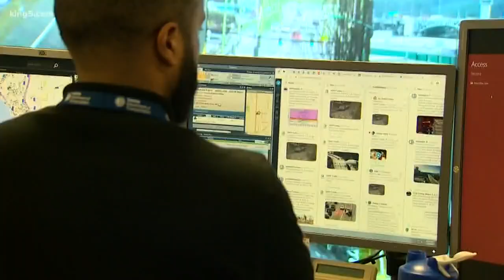Tunnel Effect: "Expect the Unexpected"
There are wildcards in all of these big traffic events, weather crashes large and small. Then there is the human behavior factor. You will meet the man whose background and job it is to deal with incoming chaos wherever that may originate.